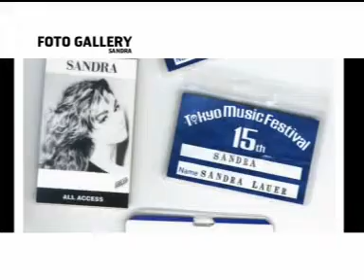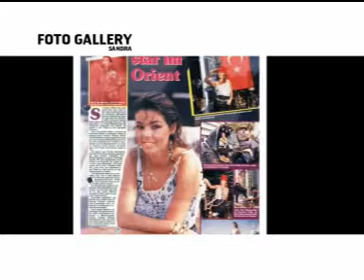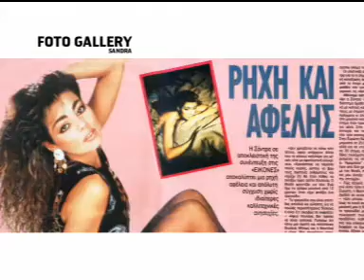Sandra - Maria Magdalena (Photo Gallery Video)